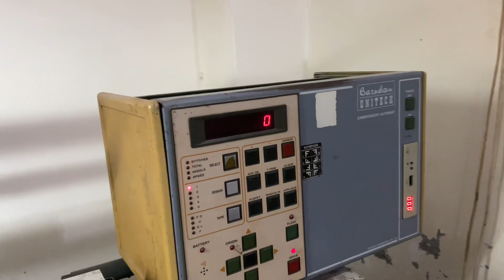Barudan Embroidery Exports stitches